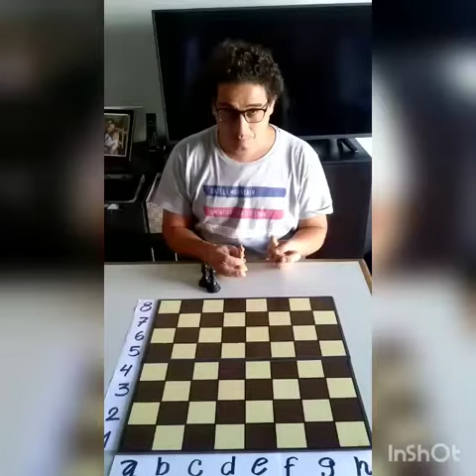El Alfil - Juan Pablo Sfrégola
Los profes de ajedrez del Distrito Sur nos explican cómo funciona cada pieza de ajedrez ¡A jugar!